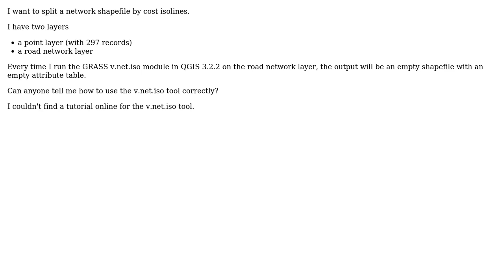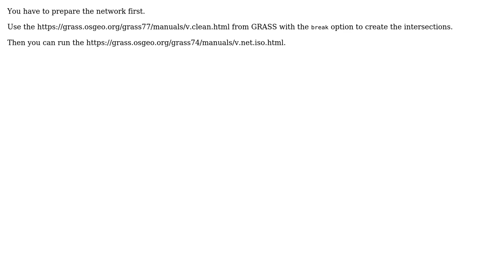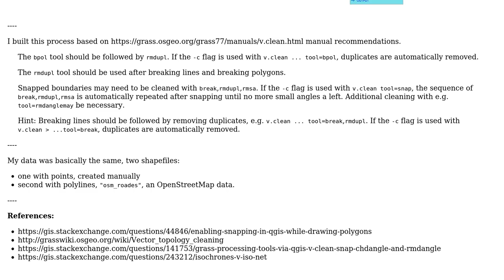GIS: GRASS v.net.iso tool produces empty output - QGIS 3.2.2 (2 Solutions!!)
GIS: GRASS v.net.iso tool produces empty output - QGIS 3.2.2

With thanks & praise to God, and with thanks to the many people who have made this project possible! | Content (except music & images) licensed under CC BY-SA | Music | Images & others | With thanks to user Taras user muri user Curious Girl and the Stack Exchange Network Trademarks are property of their respective owners. You are responsible for your own actions.